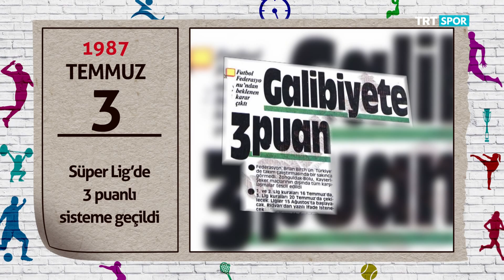Takvim Yaprakları 03.07.2019